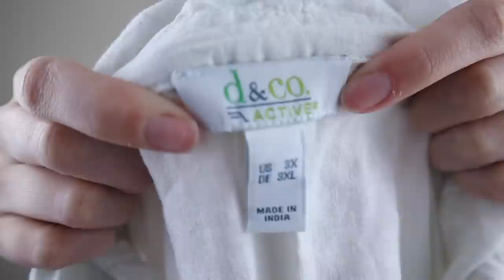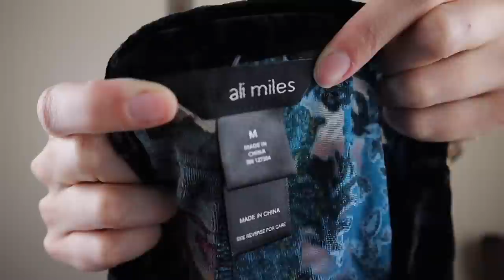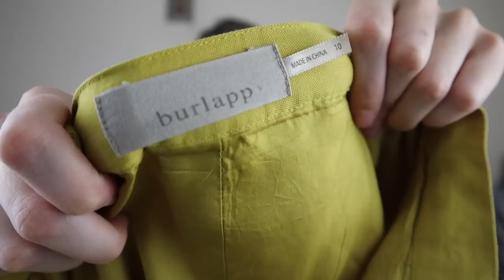HUGE 50+ ITEM Goodwill Thrift Outlet [Bins] Haul to Resell for a Profit $$ on Poshmark!!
Link to sign up for Flyp's FREE Reseller Toolkit (free poshmark closet sharing, free crosslisting, and free reseller analytics dashboard)

CFFD963

-Sign up for Poshmark using my code “Mcthriftzie” to get $10 off your first purchase.

Shipping Materials:
DYMO 4XL Printer
DYMO Label Refills
Packing Paper
Thank You Stickers
Tape Dispenser (scotch + packing)
Scotch Tape Refills
Packing Tape
Plastic poly bags - I occasionally use these for extra protection during shipping transit

My Reselling Essentials:
Fabric Shaver/Lint Brush
Electric Fabric Shaver
Needle Threaders (used to fix pulls)
Grandma’s Secret Spot Remover
Lint Roller
Cream velvet hangers
Black velvet hangers
Dr. Marten’s Wonder Balsam
Leather wipes (for cleaning shoes and bags)
Plastic shoe inserts (better presentation for photos)
Mannequin (SIMILAR to mine)
Sterilite 3-Drawer storage (I use for pants storage)
Command hooks (what I use for taking photos)

Equipment I Use:
Steamer (SIMILAR to mine, had for 4+ years)
My New Steamer (more time efficient & easier to use)
Lighting Kit - I’ve had this light kit for 4+ years and still use!
Replacement Bulbs for Light Kit
My New camera (+creator essentials)
Camera for informal vlogging/model photos
GoPro Camera
GoPro Chest Mount
Ring Light
Plug-in Air purifier (had for 4+ years and still love)
Air purifier bags (I use in closets)

Free USPS Boxes & Envelopes I Use:
Small bundles (example: two sweaters): Priority Mail Box - 1092
Medium-large bundles (example: pair of shoes + two tops): Priority Mail Box - 1095
Large bundles (example: 4 sweaters and a pair of boots): Priority Mail Box - 7
Shipping envelopes: Priority Mail Tyvek Envelope - EP14
Shipping label strip (to add to plain brown boxes to show the package is priority mail): Priority Mail - Label 106